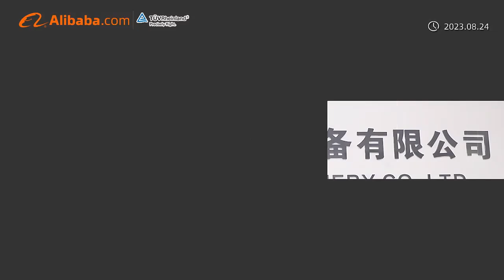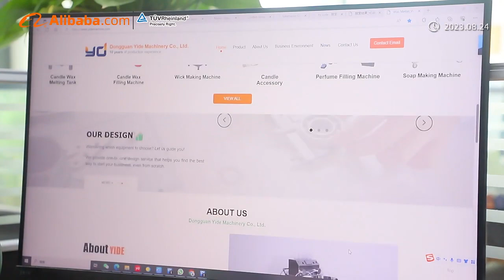Yide Machinery CO, LTD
Yide Machinery is a leading manuafacturer on candle making machine more than 9 years. Export our machine to 100+ countries, 1000+ customer from all around the word. Mainly do wax melter , wax filling machine , wick machine and candle production line. Accept customize and provide 1 year warranty and life maintance . We choose the best raw material to do the best machine .